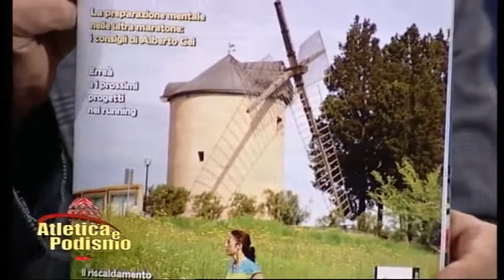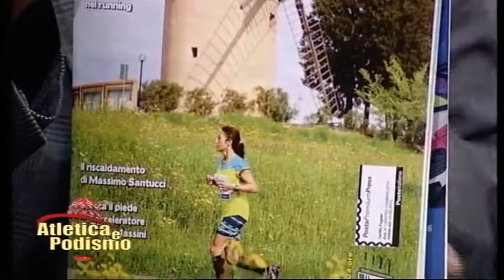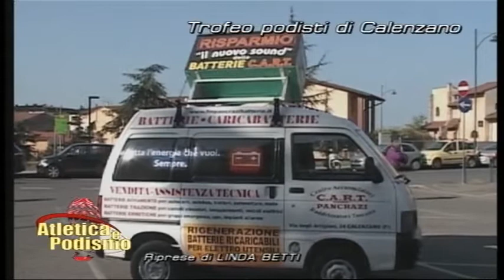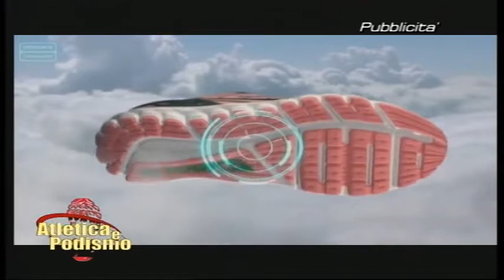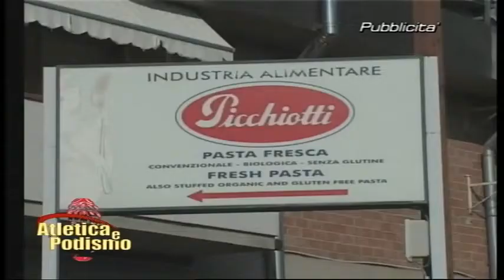RUNNERS del 28 Maggio 2015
Trofeo Podisti di Calenzano del 17 Maggio
EMACNS Europei Master di Grosseto del 15-16-17 Maggio
Meeting di Sesto F.no del 20 Maggio
Presentazione Pistoia-Abetone 2015